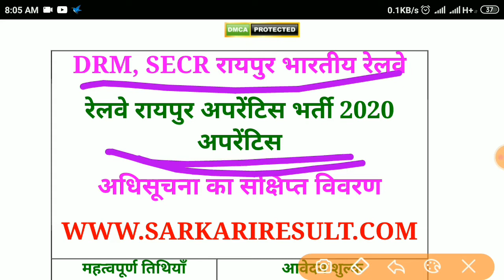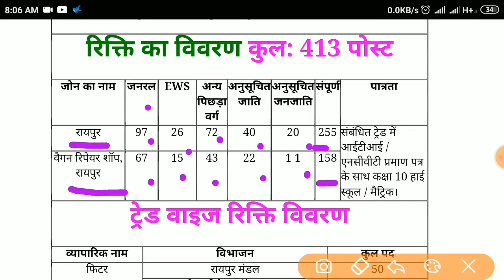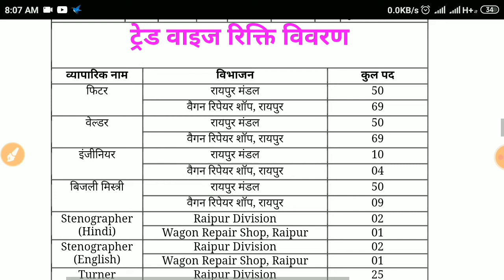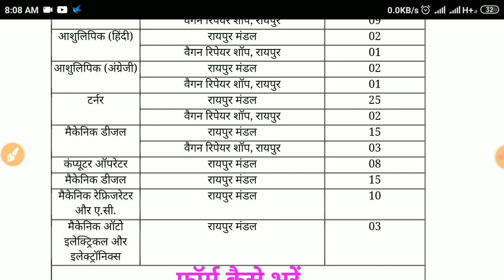railway apprentice 2020,railway apprentice,railway apprentice kya hota hai,railway apprentice salary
आवेदन शुरू: 02/11/2020ऑनलाइन आवेदन करने की अंतिम तिथि : 01/12/2020पूरी अंतिम तिथि: 01/12/2020परीक्षा की तारीख: जल्द ही अधिसूचितएडमिट कार्ड उपलब्ध: जल्द ही अधिसूचित

आवेदन शुल्क

सामान्य / ओबीसी: 0 / -एससी / एसटी / पीएच: 0 / -सभी श्रेणी महिला: 0 / -सभी उम्मीदवारों के लिए कोई आवेदन शुल्क नहीं। केवल ऑनलाइन फॉर्म पंजीकृत ।

आयु सीमा 01/07/2020 तक

न्यूनतम आयु: 15 वर्षअधिकतम आयु: 24 वर्षनियमानुसार आयु में छूट अतिरिक्त

रिक्ति का विवरण कुल: 413 पोस्ट

जोन का नाम

जनरल

EWS

अन्य पिछड़ा वर्ग

अनुसूचित जाति

अनुसूचित जनजाति

संपूर्ण

पात्रता

रायपुर

97

26

72

40

20

255

संबंधित ट्रेड में आईटीआई / एनसीवीटी प्रमाण पत्र के साथ कक्षा 10 हाई स्कूल / मैट्रिक ।

वैगन रिपेयर शॉप, रायपुर

67

15

43

22

1 1

158

ट्रेड वाइज रिक्ति विवरण

व्यापारिक नाम

विभाजन

कुल पद

फिटर

रायपुर मंडल

50

69

वेल्डर

रायपुर मंडल

50

69

इंजीनियर

रायपुर मंडल

10

04

बिजली मिस्त्री

रायपुर मंडल

50

09

आशुलिपिक (हिंदी)

रायपुर मंडल

02

01

आशुलिपिक (अंग्रेजी)

रायपुर मंडल

02

01

टर्नर

रायपुर मंडल

25

02

मैकेनिक डीजल

रायपुर मंडल

15

03

कंप्यूटर ऑपरेटर

रायपुर मंडल

08

मैकेनिक डीजल

रायपुर मंडल

15

मैकेनिक रेफ्रिजरेटर और ए.सी.

रायपुर मंडल

10

मैकेनिक ऑटो इलेक्ट्रिकल और इलेक्ट्रॉनिक्स

रायपुर मंडल

03

फॉर्म कैसे भरें

दक्षिण पूर्व मध्य रेलवेSECR, रायपुर छत्तीसगढ़ भर्ती में ट्रेड अपरेंटिस पद के लिए उम्मीदवार 02/11/2020 से 01/12/20 के बीच आवेदन कर सकते हैंउम्मीदवार एसईसीआर आरआरसी रायपुर अपरेंटिस रेलवे भर्ती 2020 में भर्ती आवेदन पत्र को लागू करने से पहले अधिसूचना पढ़ें ।कृपया सभी दस्तावेज - पात्रता, आईडी प्रमाण, पता विवरण, मूल विवरण की जांच और संग्रह करें।भर्ती फॉर्म से संबंधित कृपया तैयार स्कैन दस्तावेज़ - फोटो, साइन, आईडी प्रूफ, आदि।आवेदन पत्र जमा करने से पहले पूर्वावलोकन और सभी कॉलम को सावधानीपूर्वक देखें।फाइनल सब्मिट किए गए फॉर्म का एक प्रिंट आउट ले लें।